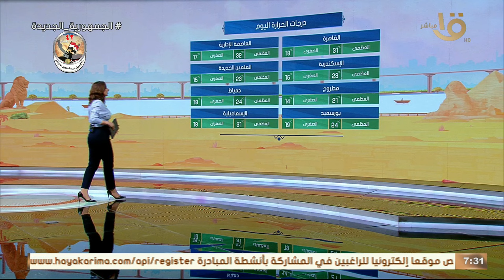أمطار رعدية وسيول.. تعرف على حالة الطقس المتوقعة خلال الساعات المقبلة